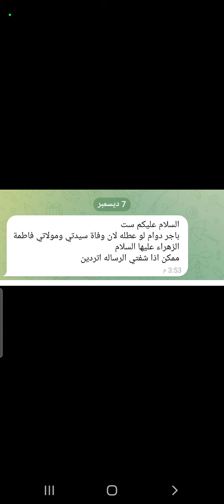تعطيل الدوام يوم غدا بذكرى استشهاد فاطمة الزهراء عليها السلام